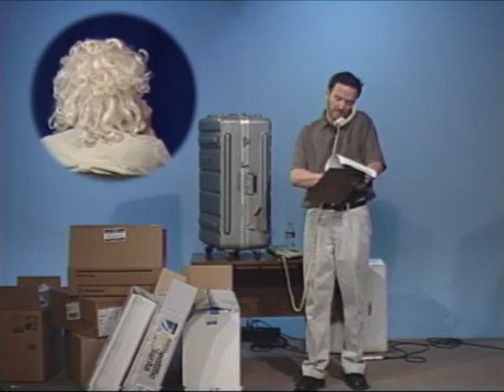"Rent-A-Bastard," an improv sketch from the comedy film "They Made That Up!"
Here's the sketch "Rent-A-Bastard" from the improv sketch comedy film "They Made That Up!" Actors are Jeff Klein and Lee Godden. Taped in studio April 2008.

Background: From 2005 to 2008, once a month, I assembled a cast of seven professional improvisational comedy actors at Charter Television Studios. In a set with props (rare for improv) and with four cameras rolling, we improvised sketches based on random premises. We called our half-hour comedic TV show "Not Quite Right," and it was cablecast throughout Southern California. In 2009 I edited our NQR sketches into a feature-length experimental movie called "They Made That Up!", which won several awards.

The seven cast members (with backgrounds from The Second City, Improv Olympic, National Improv Theater and Comedy Central) were: Bret Calvert, Lori White, Dan Jablons, Jeff Klein, Eve Savona, Elvis Winterbottom and me, Lee Godden. Enjoy!